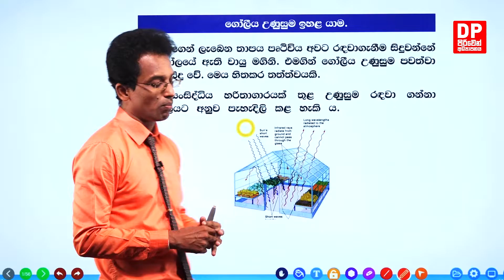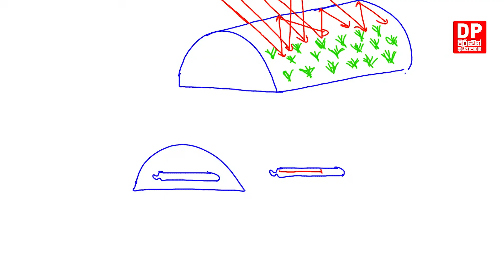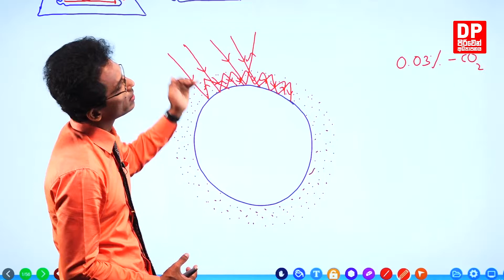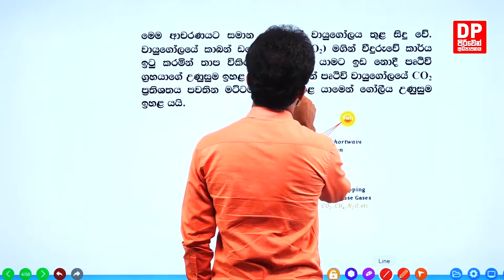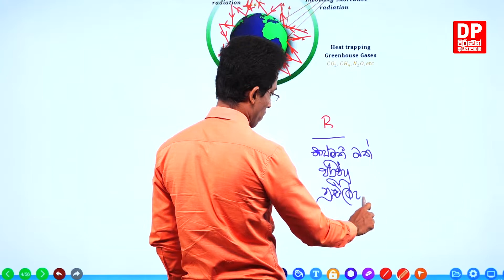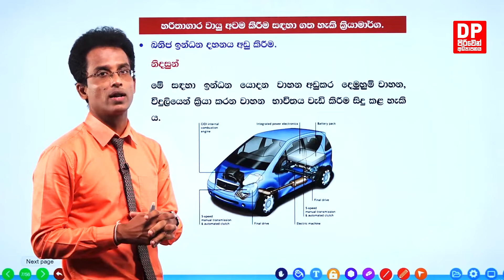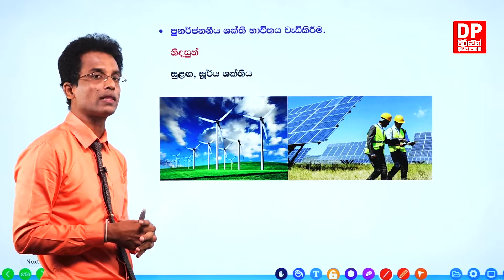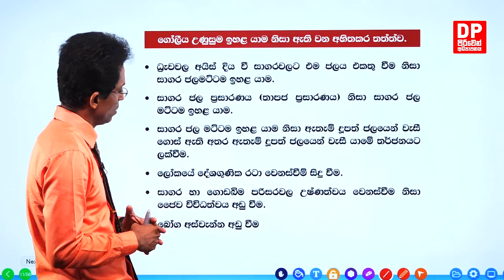පාඩම 03 - ගෝලීය උණුසුම ඉහල යාම - 17 කොටස | 3 පන්තිය - විද්‍යාව